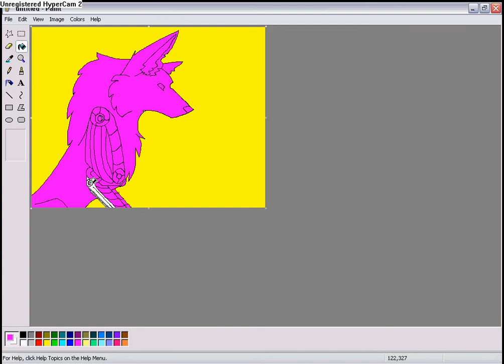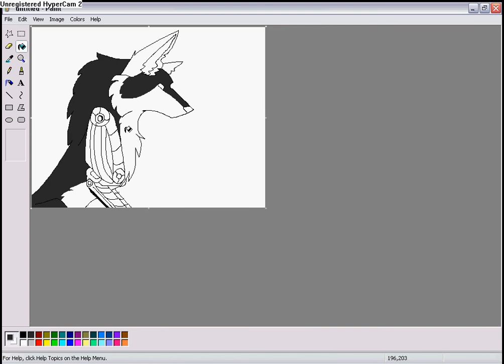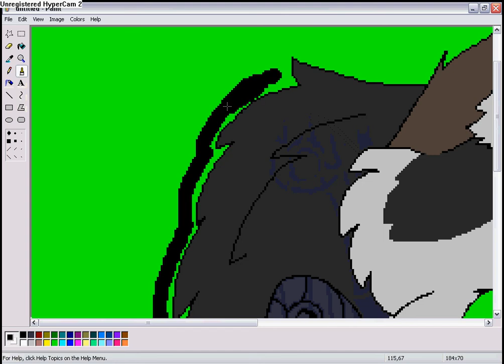Speedpaint - Zippo the Ruler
So I finally did it. New video and it's a speedpaint. No music because I forgot. XD I'll reupload it later when my Windows Movie Maker stops acting up. o.o

Anyways, I decided to video this halfway through inking. XD Hope you all like it!

Zippo is my furcadia character, ZippoMuck. He's next in line to rule a pack lead by his brother, but there's a problem; Even though the fox has everything he needs, he's going insane. Nanites that are a part of his front legs(Which are sorta like AutoMail) have grown and spread, and this happens each time his legs become wrecked. They repair better then before, and then the nanites become stronger. Smarter. And slowly they take over. Recently, he's become feral minded and rather, well, evil. This doesn't sound good for his brothers and his pregnant mate...